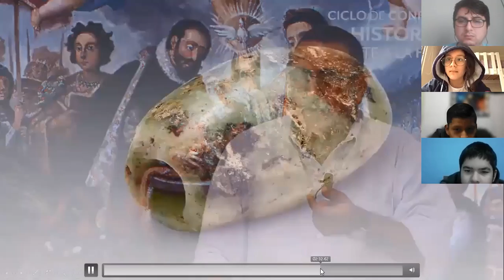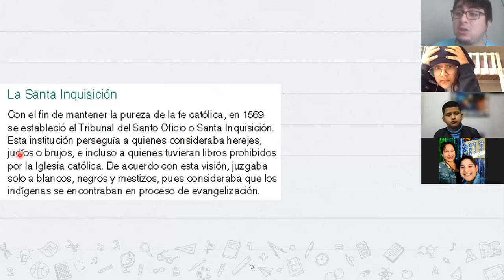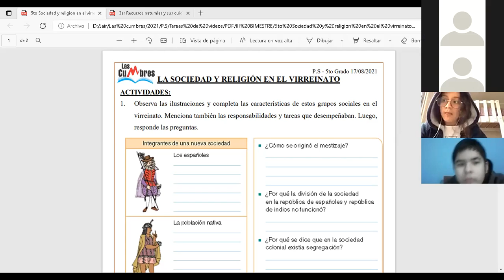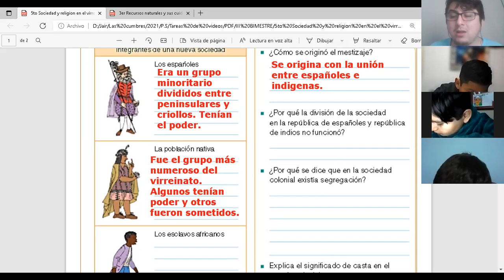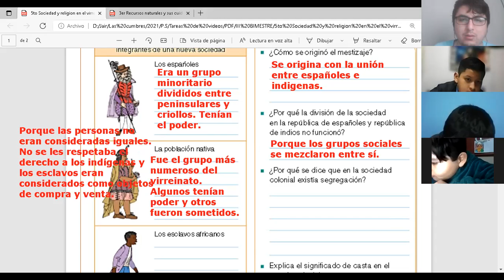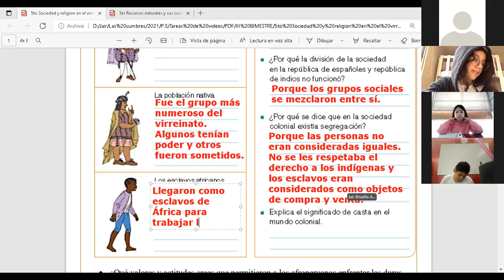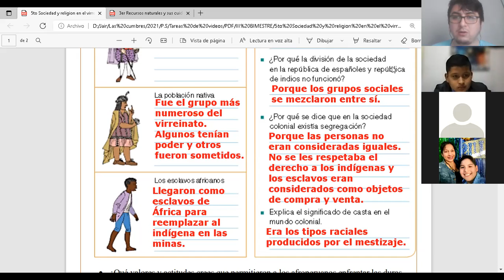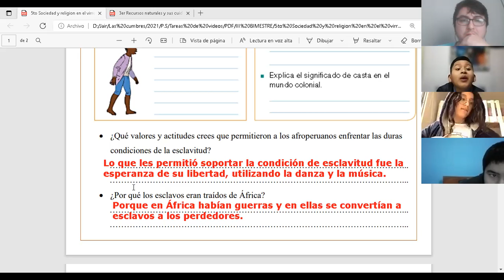Sociedad y Religión en el Virreinato (Parte II) - 5to Grado de Primaria - Las Cumbres